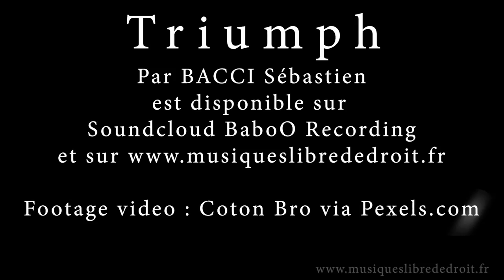Triumph 🎬 Musique Cinématique Orchestrale libre de droit 🎬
🎧 Lien de téléchargement et de streaming dans la description 🎧

► Nos artistes en Streaming sur les différents plateforme.